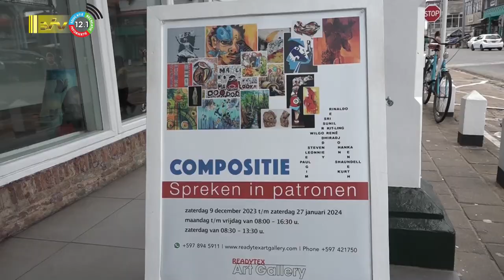17 01 2024 Expositie "Compositie. Spreken in patronen."